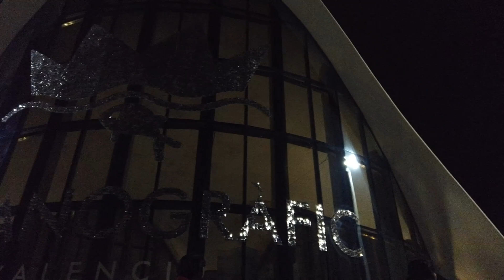AQUARIUM AIR LAUT TERBESAR DUNIA DI SPANYOL | DATANG TENGAH MALAM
Dalam perjalanan saya ke Valencia, Spanyol sempat mengunjungi Aquarium Air Laut Raksasa di Spanyol bernama Oceanografic. Semoga video ini berguna.